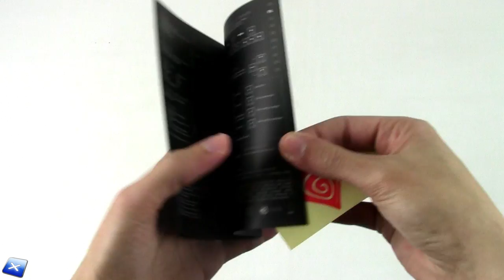[Unboxing ITA] Genesis Rhod 400 RGB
La nostra pagina Facebook e il nostro Gruppo Facebook:
Our Facebook and Facebook Group pages: